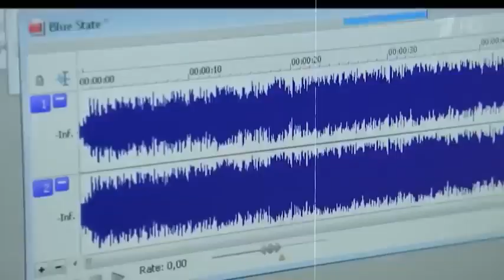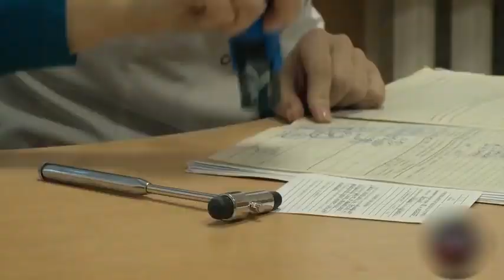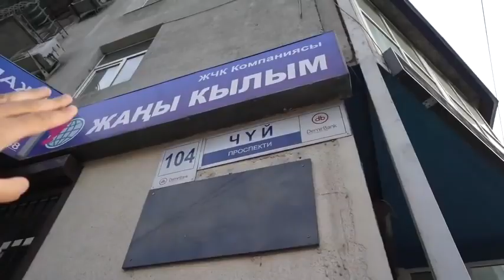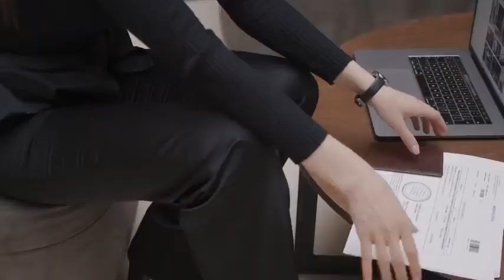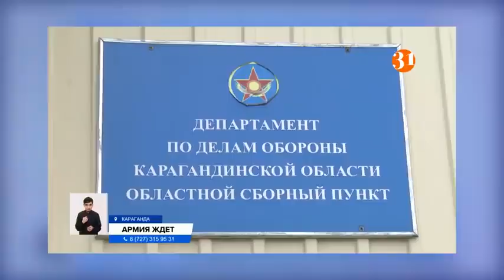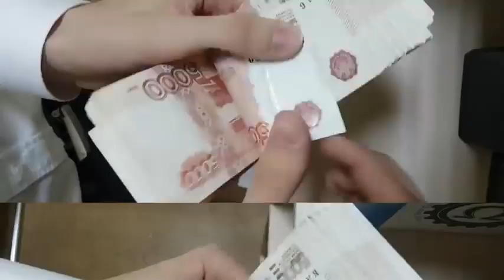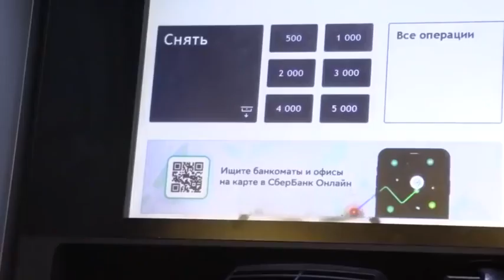#1918. РОССИЯНЕ МАССОВО КОСЯТ ОТ АРМИИ! Что делают с теми, кто отказывается воевать за Путина.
По материалам Телеканала ICTV.

普京是屠夫!!!